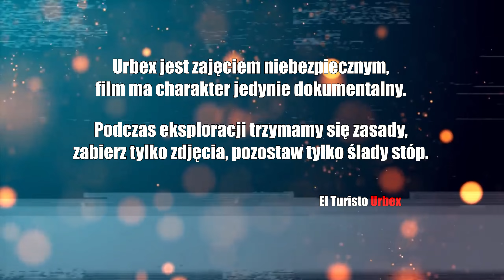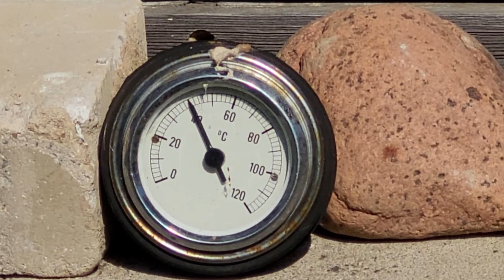OPUSZCZONE, NIEDOKOŃCZONE GOSPODARSTWO I CZASZKA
Witajcie na kanale @elturistourbex8170 W dzisiejszym odcinku eksploracja opuszczonego, niedokończonego gospodarstwa z tajemniczą czaszką. Po środku lasu, było sobie gospodarstwo. Wyglądało ono na dawno opuszczone z małym wyjątkiem. Jeden z budynków był w trakcie remontu lub budowy, jednak na oko było widać, że od kilku lat nic tam się nie działo i zostało porzucone. Wszędzie leżało dużo sprzętu służącego do prac budowlanych, po kątach sporo też starych maszyn i przedmiotów a wśród tego dziwna rzecz wyglądająca jak czaszka. Czyżby dlatego zostało to porzucone? ;) Zapraszam na odcinek!

Welcome to the channel @elturistourbex8170 In today's episode, an exploration of an abandoned, unfinished farm with a mysterious skull. In the middle of the forest, there was a farm. It looked long abandoned with one small exception. One of the buildings was under renovation or construction, but it was obvious that nothing had happened there for several years and it had all been abandoned. There was a lot of construction equipment lying everywhere, there were also a lot of old machines and objects in the corners, including a strange thing that looked like a skull. Is that why it was abandoned? ;) Watch the episode!